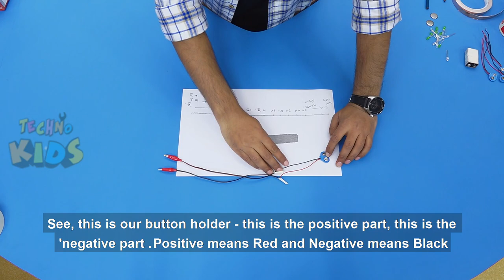How to Make Paper Circuit | Techno Kids Episode 01 | DIY Tricks and Life Hacks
Learn how to make paper circuit. Watch Episode 01 of Techno Kids and garner from DJ, numerous life hacks and DIY tricks to make cool things from waste material. Make a Paper Circuit, glow LED in Cup cake and do fun science experiments.